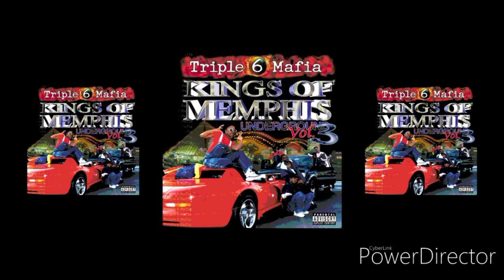" THREE 6 MAFIA3 "